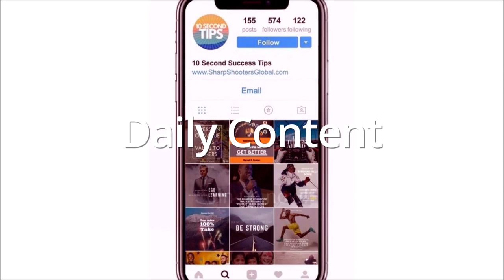Sharp Shooters Consulting Session with Antonio Parrales - Becoming a Public Speaker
On this episode of the Sharp Shooters Consulting Session, we have Nationally Recognized Motivational Speaker, Antonio Parrales, as our Topic expert as we speak to our new friend from Barcelona, Amy, who has a goal of becoming a Public Speaker!